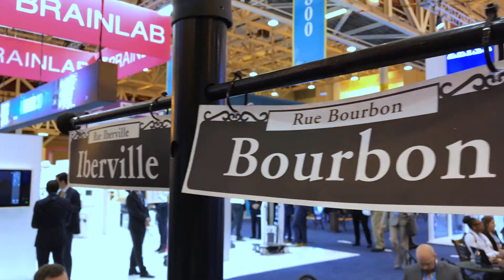Mount Sinai Neurosurgery Chair at AANS 2018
Joshua Bederson, MD, System Chair of the Department of Neurosurgery at the Icahn School of Medicine at Mount Sinai, discusses the latest neurosurgical innovations, including navigation and augmented reality, and advances in patient care.